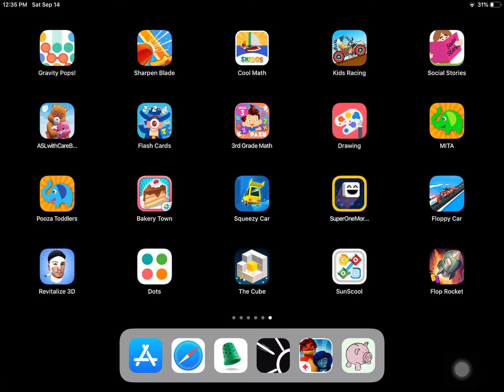First play of flop rocket on iPad